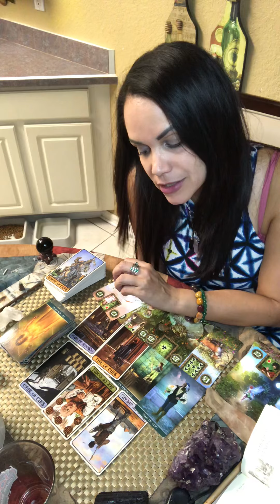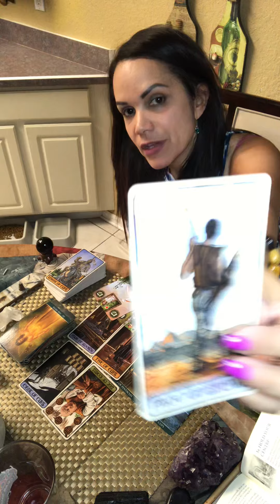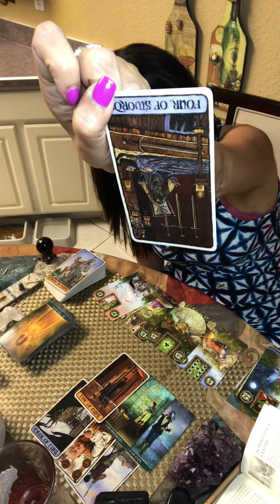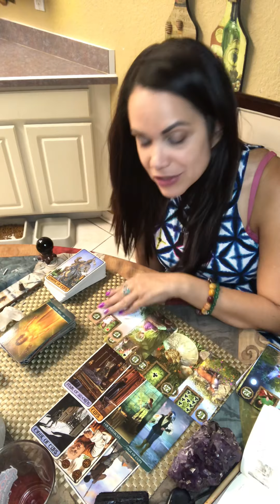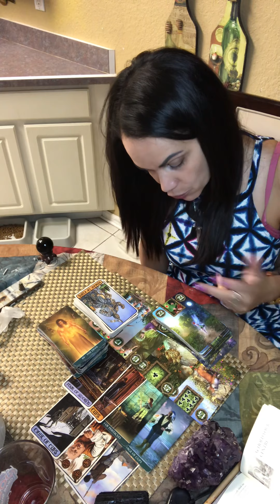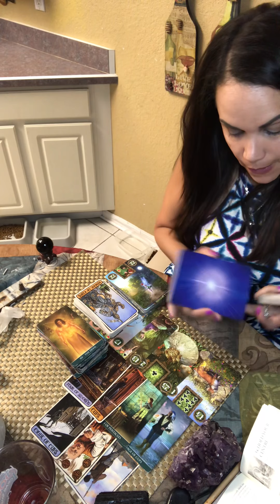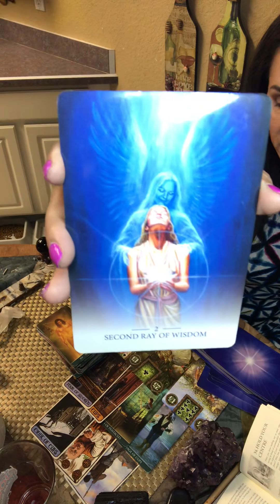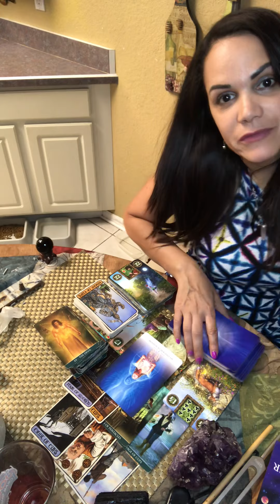Taurus February Intuitive tarot Reading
Be clear, and Truthful